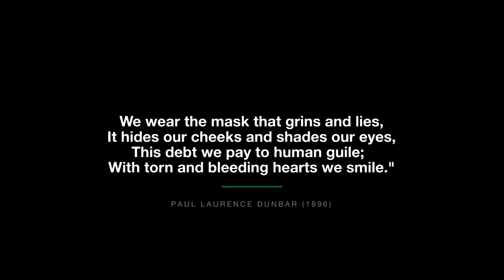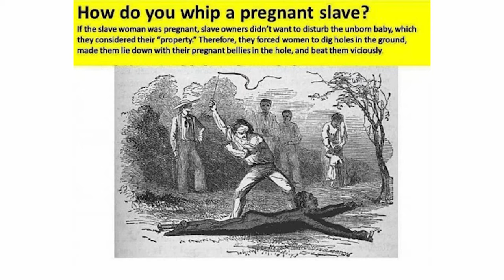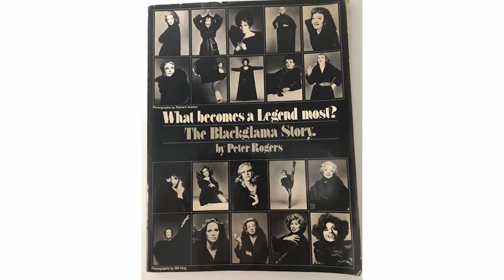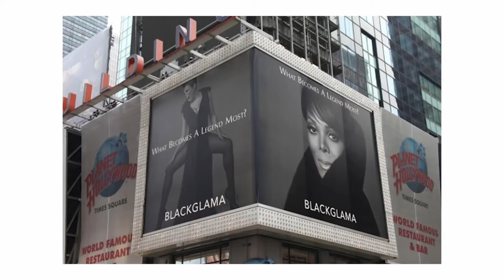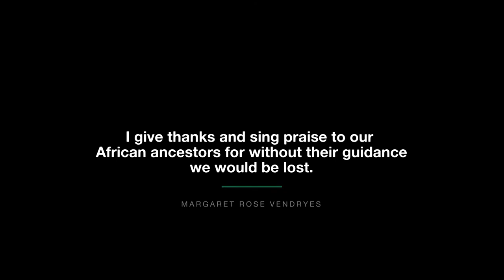Margaret Rose Vendryes Studio Visit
Artist Margaret Rose Vendryes discusses her decade-long, mixed media series The African Diva Project.